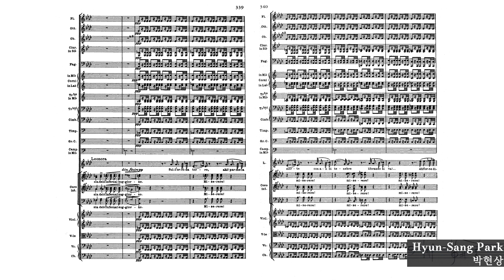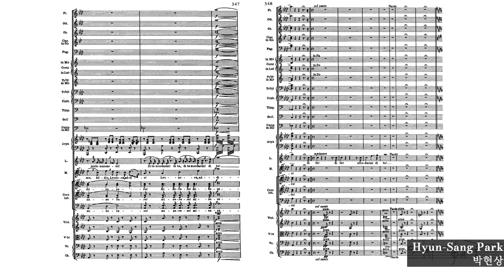Verdi: Il trovatore (1852-53) – Miserere ― Herbert von Karajan／베르디: 일 트로바토레 – 죽음을 목전에 둔 사람들에게 자비를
Il trovatore (1852-53) – Miserere d'un'alma già vicina (Act IV)

Leontyne Price
Franco Bonisolli
Chor der Deutschen Oper Berlin
Berliner Philharmoniker